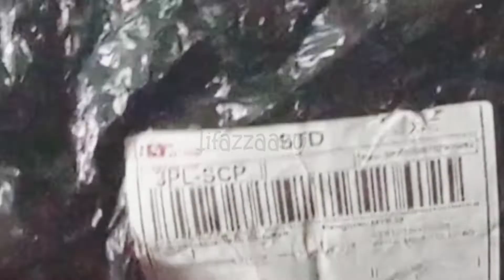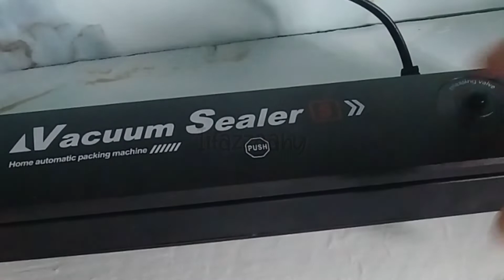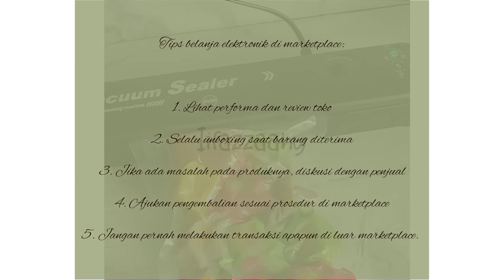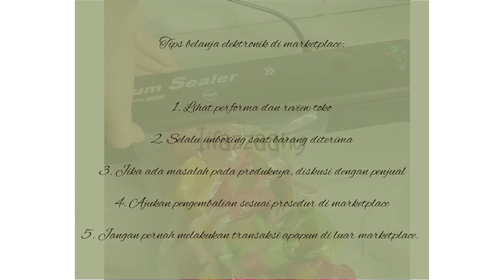Review Vacum Sealer Seratus Ribuan Cocok Untuk Memulai Usaha Frozen Food Rumahan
Vacum Sealer ini bisa dibeli di marketplace ya, banyak yang jual. Ikuti tips yang saya berikan di video ini sebelum membeli vacum sealer agar tidak was-was dan kecewa.

Nah berikut ini link kalau mau beli ya...